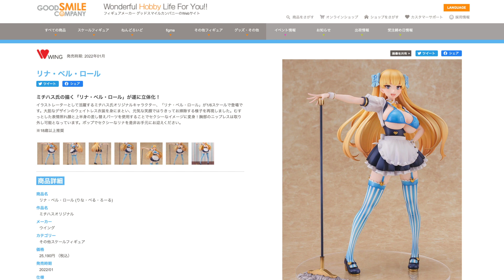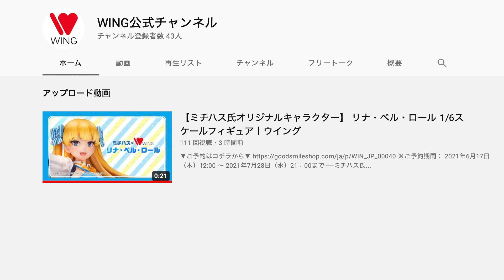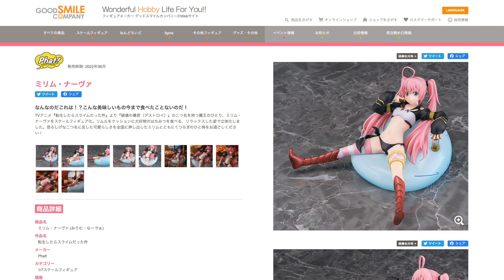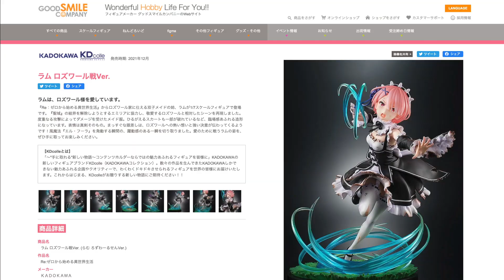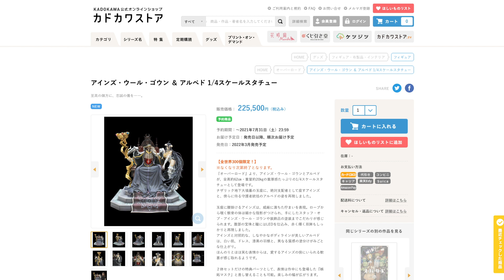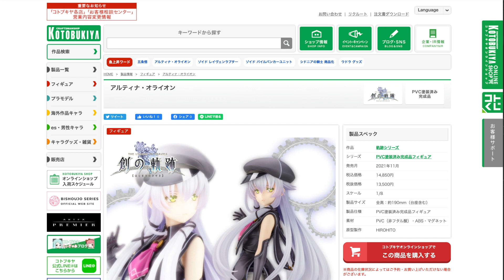露出が多いフィギュアばかりの最新の美少女フィギュア予約情報です！2021/06/17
ラム ロズワール戦Ver.
アッセンブル・ヒロインズ セイバー/女王メイヴ
セイバー/女王メイヴ
リナ ベル ロール
ミリム ナーヴァ
時崎狂三 チャイナドレスver. リペイントカラー